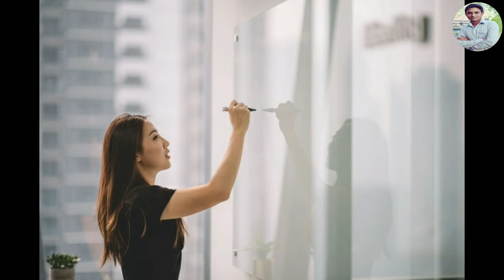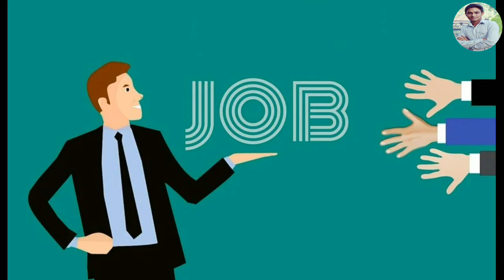new year motivational video 2021, Happy New year, genius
in New year Apne andar ke samast buraiyon ko dheere dheere karke nikalne ki koshish kijiye aur apne andar ek acche vyaktitva ki Pratibha ke sare gunon ko dhire dhire sammohit karne ki koshish kijiye.

नए वर्ष में इन गुणों को अपने अंदर समाहित करने की कोशिश करें:-

1. प्रत्येक दिन किसी व्यक्ति की मदद करें

2. प्रत्येक दिन सुबह या शाम को टहलने कीजिए इससे आपका स्वास्थ्य बना रहेगा क्योंकि स्वास्थ्य ही सबसे बड़ा धन है.

3. अपने अंदर से करो तो निकाल कर बाहर फेंकने की कोशिश कीजिए.

4. डर भाई मुक्त होने की कोशिश कीजिए.

5.सबसे बड़ी चीज आप जो भी काम करते हैं उसे पूरी निष्ठा और कोई शिद्दत के साथ करने की कोशिश करें.

6. किसी व्यक्ति से जिसे आप क्रोधित हैं या आपको उसे क्रोधित है उसे मनाने की कोशिश करें.

7. अपने स्वास्थ्य का ख्याल रखें क्योंकि जान है तो जहान है.